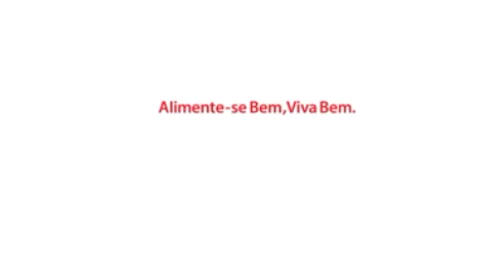[HD] Vinheta Ajinomoto - 2015 Rede Globo